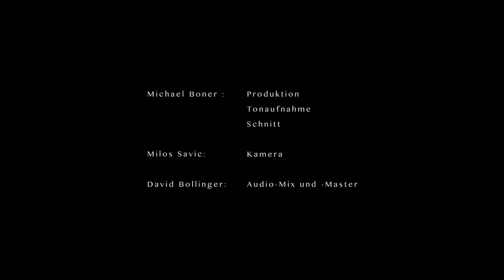Elomen Quartett - Trailer 2019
Elomen Quartett

Trailer 2019

Kamera: Milos Savic
Mix & Master: David Bollinger
Produktion, Tonaufnahme, Schnitt: Michael Boner